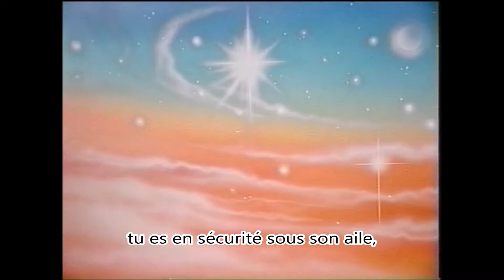Un refuge sûr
Psaume 91 pour les enfants